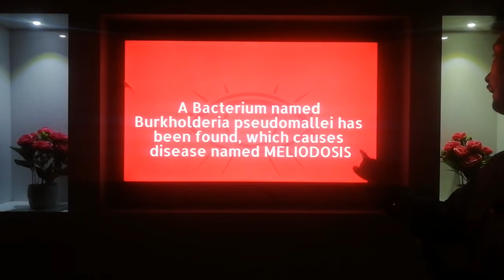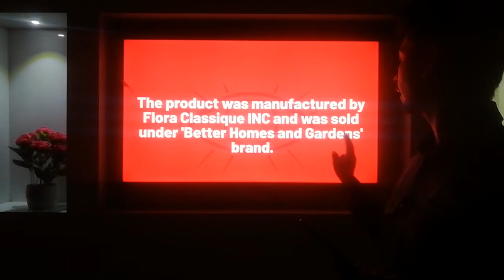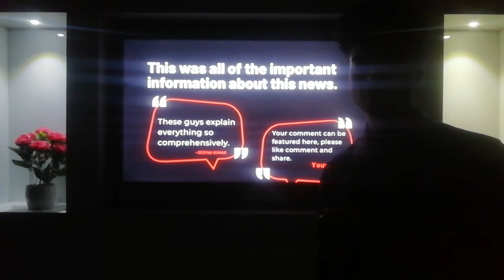India's Aromatherapy spray | for IAS IPS PCS | Delhi IAS Patiala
India's Aromatherapy spray | इंडिया की दवा जो ले रही अमेरिका में जाने ) for IAS IPS PCS | Delhi IAS Patiala covering relevant stuff for UPSC civil services and other state civil services examinations delivered by Sh. Sarang Garg.

THE INDIAN PERCEPTION in collaboration with DELHI IAS